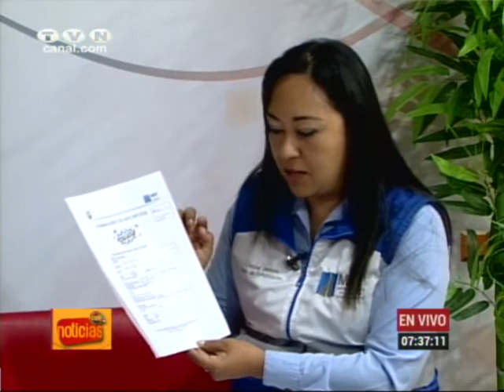Café Entrevistas 04 de abril 2017 (Noticias Ecuador) 2